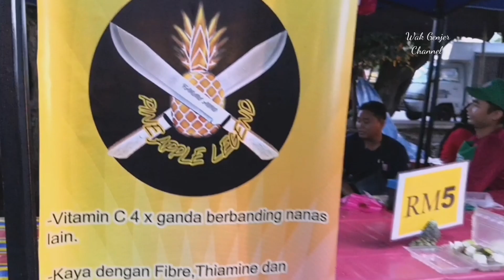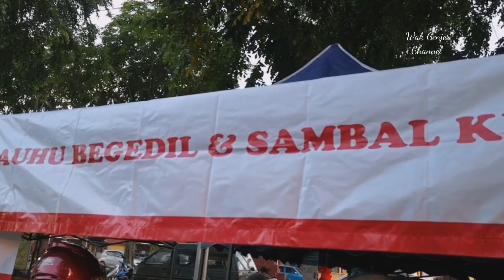Day 19 Jom Berbuka Bazaar Ramadan Seri Serdang, Selangor.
Berhampiran UPM